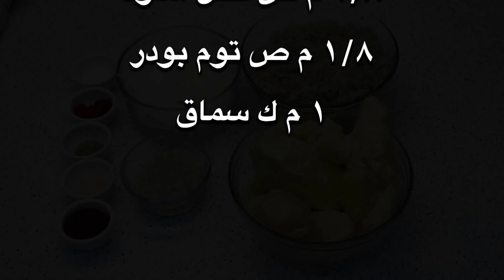طريقه عمل الكبيبه النباتيه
المقادير

١/٢ كيلو برغل

١/٢ كيلو بطاطس مسلوقه

٢ بصله كبيره مقطعه

٢ م ك دقيق بقسماط

١/٢ م ص ملح

١/٤ م ص بابريكا

١/٨ م ص فلفل اسود

١/٨ م ص توم بودر

١ م ك سماق